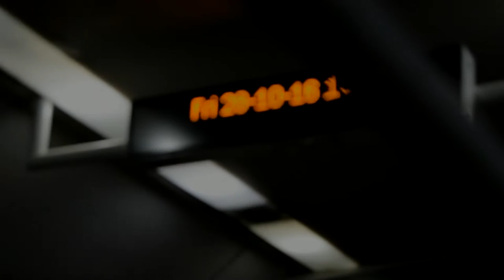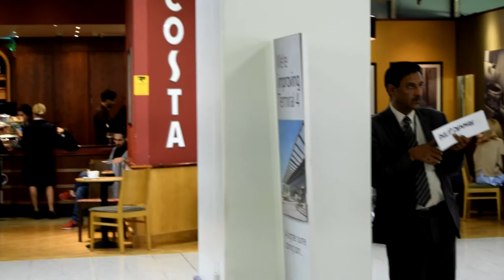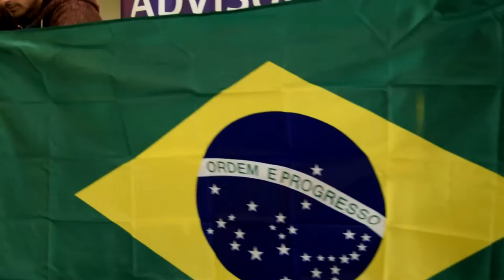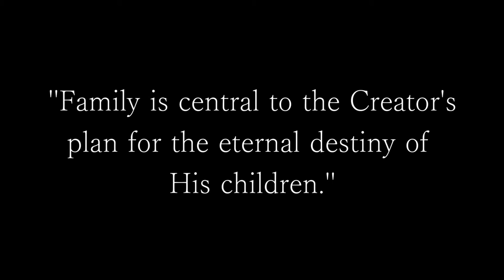Elder Torres Returns with Honour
My brother Eddie returned with Honour a week ago from his mission in Brazil, Santa Maria. I'm so proud of him and all he has achieved. He changed the life's of people out there in Brazil and he continues to change people's life's back home. He is a true example.

Camera: Ariel and Adriann Torres
Editing: Ariel Torres

ALL COPYRIGHTS TO MORMON GUITAR